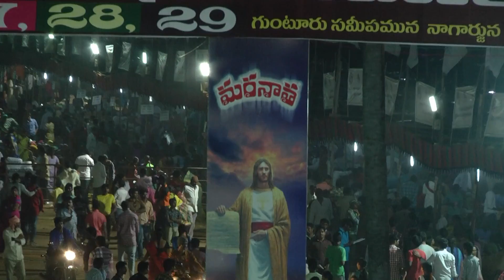BIBLE MISSION CONVENTIONS 2016 PART 2